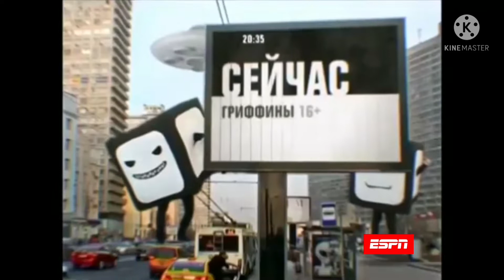espn reclame 2014-2016